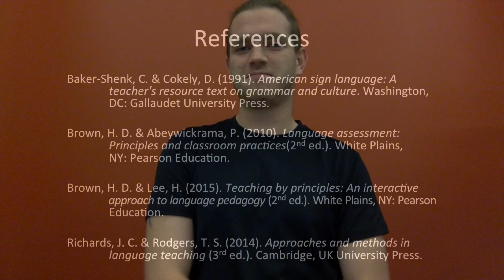TeachingPhilosophy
Image Description: background color: Tangine/Orange, signer: Chris Warmack, white male, is looking directly camera, wearing plainly black short-sleeve shirt. looking short brown hair. Actual, brown mullet tied as ponytail and short hair on both sides.

          Hi, my name is Chris Warmack. My Philosophy teaching has no matter which location, online or in classroom. The key is this language, American Sign Language (ASL) learning students have the abilities to immerse Deaf world, culture, and community. How can we communicate? We communicate in 100% sign language usage. If you can hear, I recommend not to use any electrical device such as earphones. It will become distraction. Ears are not reliable usage for ASL while eyes are dramatically and visually reliable usage. My teaching methods are what? There are many methods and I pick 3 methods.

               The first method is Direct Method. It is heavily used in 100% in sign language. Target Language (TL) of ASL. with voice, spoken words, and written grammar transition will not be used. Use eyes and arms to express in sign language for the communication accessible. It is highly benefits to notice it as an authentic language of ASL users.

            The second method is Natural Approach. Natural Approach is similar with Total Physical Response (TPR). For example, I tapped someone's shoulder to get this student for me, someone tapped this student's shoulder and responded by looking at me. Other example, I asked student, "Which is that? Pen or Pencil?" The student responded, "It is a pen." It is a good benefit for daily conversations nowadays, news and automotive mechanic details. They do have ASL terms for specific automotive words to fix or for the nurses to describe in medical related words and you can also describe which body parts. A huge benefit where ASL learners can learn and acknowledge different categories of sign language. It also is 100% American Sign Language where ASL earners can learn different things too.

              The third method is Multiple Intelligence. Multiple Intelligence has many variety of skills and it has 8 different types of skill usages. The is a variety of student are good at. Some do have strength in those skills and some have strength in other skills. So I will know which students and skills are compatible. I will tell you all of 8 different types of skills.

- Linguistic Intelligence is advanced terms in vocabulary and meanings to sign. Learning the differences, the common words and advanced words might have the same signs but different meanings. It will help the students to have the knowledge of differences of sign language and English versions.

-Logical/ Mathematical Intelligence relates to numbers, reasons, situations. A situation has happened, what does it cause? You will know. Numbers such as time, date, dollar, age. They have ASL rules. For example 3:00PM (time), 3 days ago (date), 3 dollars (dollar) 3 years old (age). Can you see the difference? You can see signs have different meanings.

- Spatial Intelligence means space, it specially doesn't mean space. For example, calendar, map, and street destinations.

-Bodily/Kinesthetic Intelligence relates to athletic sports. Descriptions of what and where to jump depending what sport you play on. You can see the differences in the signs of jumps on which location and body.

-Musical Intelligence: Does it have to do with hearing and voices? No. It does have repeating and rhythm sign language. Like ASL Poems and ABC story (it has repeating rhythm related).

-Interpersonal Intelligence is the group of students where they are doing projects and they learn from each other.

-Intrapersonal Intelligence means individuals work on their own projects, create their own preferred signs and show others.
-Existential Intelligence is the knowledge of nature cause of life and death. Wonders and understand of how it grows, how it functions, and how it works. The benefits of existentialist intelligence are for ASL learners to understand how Deaf people survive in real world. To understand how Deaf people rely their visuals, communications, and accessible in this world.

My whole Described of my first 3 methods. Those are my Philosophy teaching.
Ending Image Description: Black background color and white fonts with informations of reference.